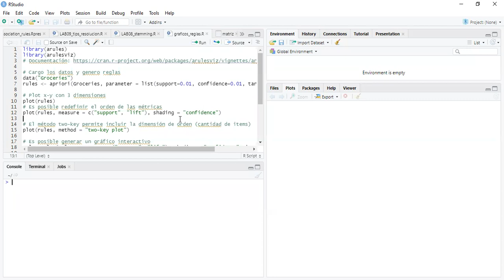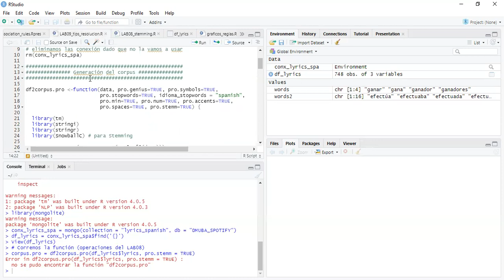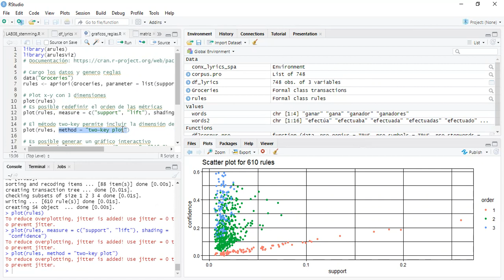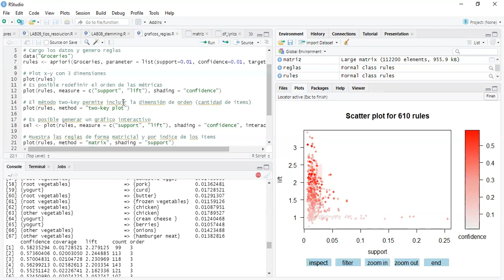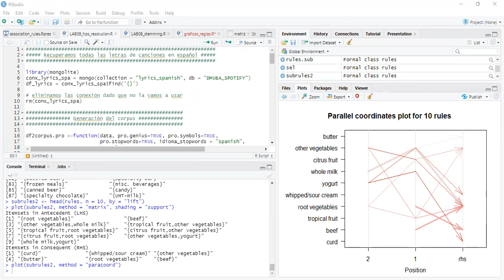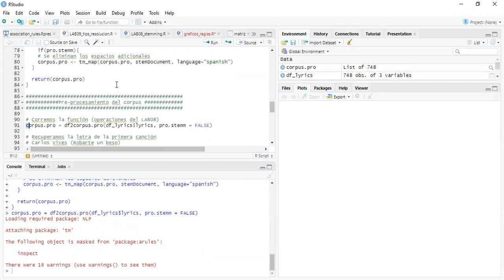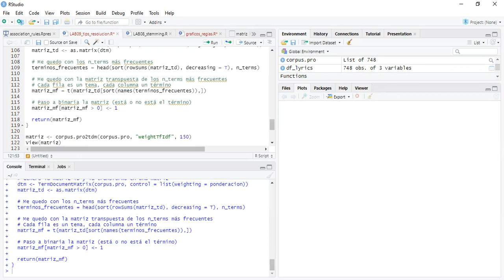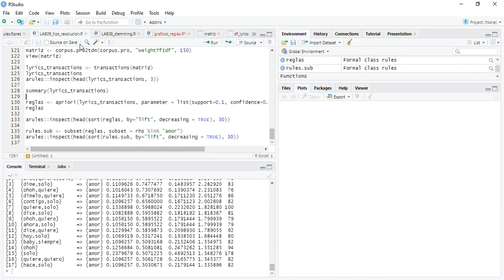Práctica #9: Reglas de Asociación (Parte 2)